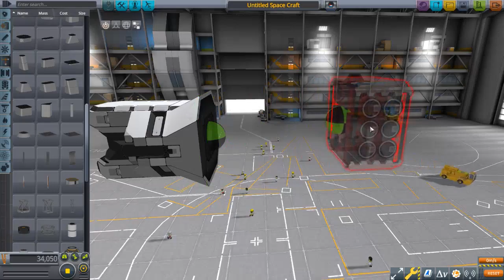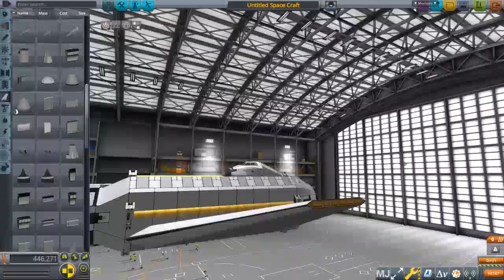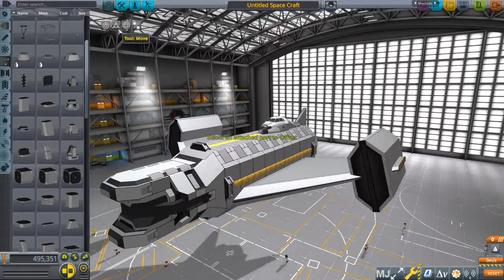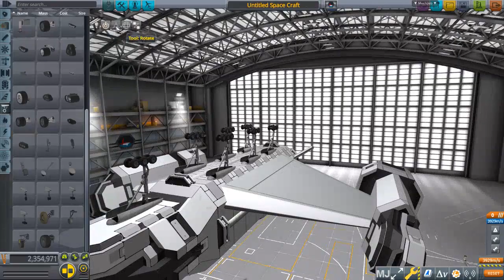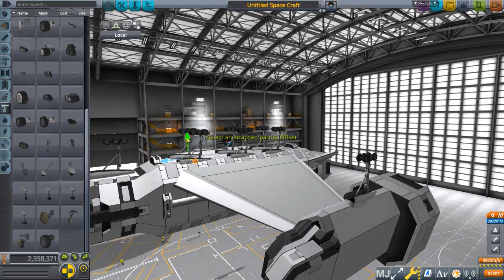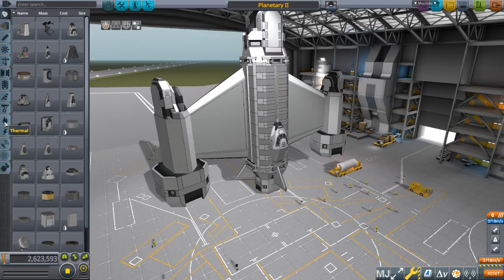KSP Ships [] Planetary II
It's been a while since I've had a ship spontaneously explode for no reason. Feels good...

Current Upload Schedule:
Monday: Minecraft Survival (11:15 AM CDT)
Wednesday: Tutorial Videos (Coming Soon)
Friday: Kerbal Space Program (11:15 AM CDT)
Plenty of what I do can be subject to change. If you ever have a cool idea or critisism, don't be afraid to comment! I love learning new things and improving!